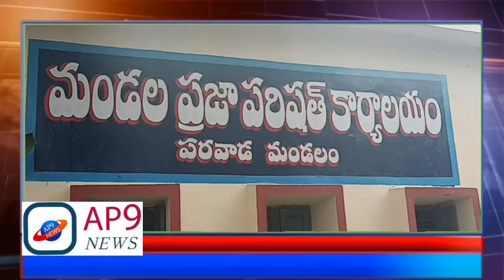PARAWADA ZPTC MPP MPTC WON IN VOTINGS MLA ADEEPRAJ CONGRATULATED THEM. శుభాకాంక్షలు తెలియజేశారు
: పరవాడ:పెందుర్తి శాసనసభ్యులు అన్నంరెడ్డి అదీప్ రాజ్ ఆశీస్సులతో గడచిన మండల పరిషత్ఎన్నికల్లో చారిత్రక విజయాన్ని అందుకుని పరవాడ మండలంలో అత్యంత ప్రతిష్టాత్మకమైన మండల ప్రజా పరిషత్ అధ్యక్షునిగా పరవాడ ఎంపీటీసి 1  పైలా వెంకటపద్మలక్ష్మి,వైస్ ఎంపీపిగా రావాడ,భరణికం సెగ్మెంట్ ఎంపీటీసి  బంధం నాగేశ్వర్రావులు ఏకగ్రీవంగా ఎన్నికయ్యారు.స్ధానిక మండల పరిషత్ కార్యాలయంలో స్పెషల్ ఎన్నికల అధికారులు.ఎంపీడీవో హేమసుందరరావు అధ్యక్షతన జరిగిన ఈ కార్యక్రమంలో ముందుగా అధికారులు ఎంపీటీసి సభ్యులు అందరిచేత ప్రమాణస్వీకారం చేయించారు. కో ఆప్టెస్.ఎంపీటీసి సభ్యుడుగా ముత్యాలమ్మపాలెం గ్రామానికి చెందిన మైలపల్లి అప్పన్న ను సభ్యులందరూ ఎన్నుకున్నారు.  తర్వాత ఎంపీపిగా పైల వెంకటపద్మలక్ష్మీ శ్రీనివాస్ పేరును  వాడచీపురుపల్లి ఎంపీటీసి2 బూస అప్పలరాజు ప్రతిపాదించగా,తిక్కవానిపాలెం ఎంపీటీసి సూరాడ బంగార్రాజు బలపర్చారు.అదేవిదంగా వైస్ ఎంపీపిగా బంధం నాగేశ్వర్రావు పేరును కన్నూరు ఎంపీటీసి గొల్లవిల్లి శ్రీనివాసరావు ప్రతిపాదించగా ముత్యాలమ్మపాలెం1 ఎంపీటీసి బొంది దేవి బలపర్చారు.ఈ నేపద్యంలో పరవాడ ఎంపీడీవో హేమసుందరరావు పైల వెంకటపద్మలక్ష్మీని ఎంపీపిగాను,బంధం నాగేశ్వర్రావును వైస్ ఎంపీపిగా ఎన్నికైనట్లు ప్రకటించారు.ఈ సందర్భంగా ఎంపీపి హోదాలో వెంకటపద్మలక్ష్మి మాట్లాడుతూ మా కుటుంభాన్ని ఆదరించి ఇంత గొప్ప అవకాశాన్ని కల్పించిన ప్రతీ ఒక్కరికి  ధన్యవాదాలు తెలుపుతూ,నా సహచర ఎంపీటీసి సభ్యులు మరియు అధికారుల సహాయంతో పరవాడ మండల అభివృధ్ధికి కృషి చేస్తానని తెలిపారు.  వేద పండితుల.మద్య ఒక శుభ ముహుర్తాన  మండలాధ్యక్షుని హోదాలో వెంకటపద్మలక్ష్మి  మండల పరిషత్ కార్యాలయంలో ఎంపీపి భాధ్యతలు స్వీకరించారు.ఈ సందర్భంగా మండల పరిషత్ కార్యాలయ సిబ్బంది నూతన ఎంపీపి కి,శుభాకాంక్షలు తెలియజేసారు.నూతన ఎంపీపి పైల వెంకటపద్మలక్ష్మి శ్రీనివాస్ ను మరియు వైస్ ఎంపీపి  బంధం నాగేశ్వర్రావులను పెందుర్తి శాసనసభ్యులు అన్నంరెడ్డి అదీప్ రాజ్ ,నియోజకవర్గ ఇంచార్జ్ అజయ్ రాజ్ లు ఎంపీడీవో కార్యాలయంలో శుభాకాంక్షలు తెలియజేశారు...పరవాడ గ్రామంలో చైతన్యరధంపై ఎంపీపి వెంకటపద్మలక్ష్మీ శ్రీనివాస్  విజయోత్సవ ర్యాలీని బాణాసంచా కాల్పులతో అంగరంగ వైభవంగా నిర్వహించారు...పరవాడ జెడ్పీటీసి పియస్ రాజు, నూతన ఎంపీపీ కి శుభాకాంక్షలు తెలియజేశారు. పరవాడ తాసిల్దార్ బి వి రాణి ఎం పి పికి శుభాకాంక్షలు తెలియజేశారు..చుక్క రామునాయుడు, పైల అప్పలనాయుడు, చల్లా కనకారావు,మండలంలో గల ఎంపీటీసిలు బూస అప్పలరాజు,గొల్లవిల్లి శ్రీనివాసరావు,వెన్నెల అరుణకుమారి,గొర్లి వరలక్ష్మి,సప్ప ప్రభ,గెడ్డం పుష్ప,బొంది దేవి,సూరాడ బంగార్రాజు,మండలంలో గల సర్పంచ్ లు సిరిపురపు అప్పలనాయుడు,చింతకాయల సుజాత ముత్యాలు,వెన్నెల అప్పారావు,చేపల మసేను,బండారు కల్పనా రాజశేఖర్ ,కూండ్రపు వరలక్ష్మీ సీతారామయ్య,పెదిశెట్టి పూజా శేఖర్ ,గొర్లి అమ్మలు గోపి,గొల్లవిల్లి కృష్ణవేణి,పల్లా నాగమణి అప్పారావు, బొండా కనకారావు,ఉప సర్పంచ్ లు బండారు రామారావు,వెన్నెల సన్యాసిరావు,మండల వ్యాప్తంగా ఉన్న వైయస్సార్ కాంగ్రేస్ పార్టీ నాయకులు,కార్యకర్తలు, తదితరులు పాల్గొన్నారు.